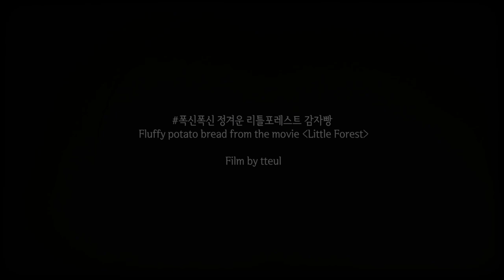Fluffy potato bread from the movie 'Little Forest' • Potato bread like a good friend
안녕하세요, 뜰입니다.
늘 만들어 보고 싶었던, 리틀포레스트 감자빵을 만들었어요.
간단한 재료로 포근한 너무 맛있었던 감자빵을 함께 만들어 봐요 :)
따뜻한 날들 되세요!

Hello. I’m tteul.
I made potato bread from the movie 'Little Forest', which I always wanted to make.
Let's make a very tasty potato bread with simple ingredients :)

The subtitles I made are not perfect, but I did my best. I hope this helps you enjoy my videos :)